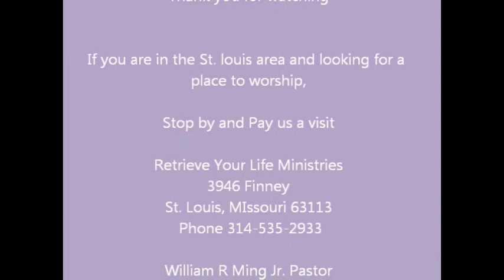Touching the Hem Matthew 9: 18-22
18 While he was saying this, a synagogue leader came and knelt before him and said, “My daughter has just died. But come and put your hand on her, and she will live.”

19 Jesus got up and went with him, and so did his disciples.

20 Just then a woman who had been subject to bleeding for twelve years came up behind him and touched the edge of his cloak.

 21 She said to herself, “If I only touch his cloak, I will be healed.”

22 Jesus turned and saw her. “Take heart, daughter,” he said, “your faith has healed you.” And the woman was healed at that moment.